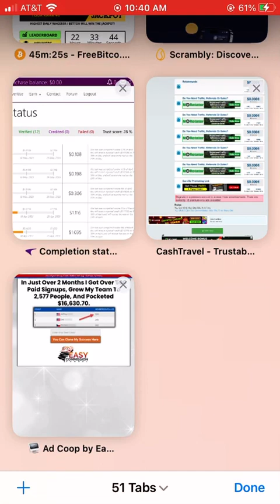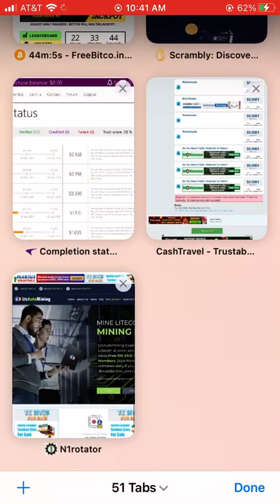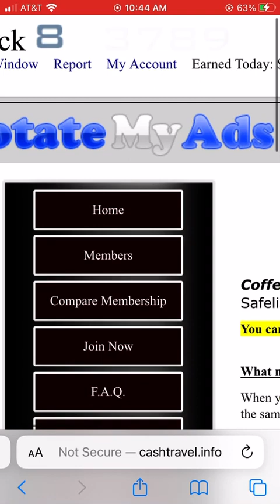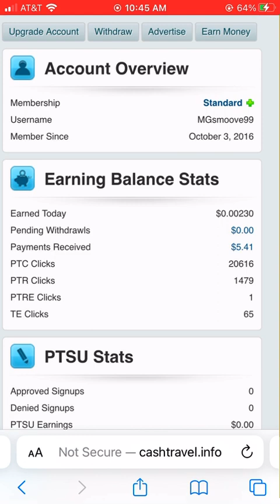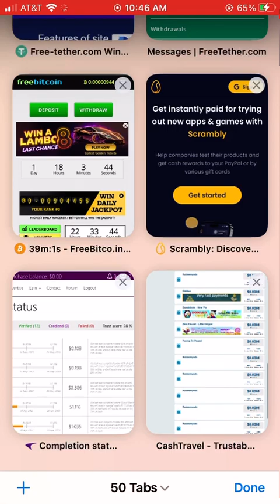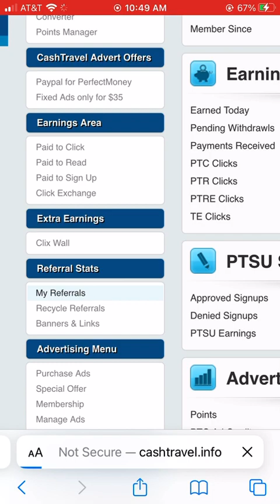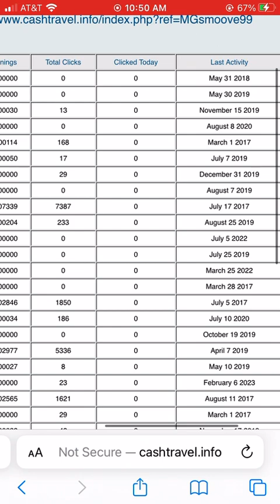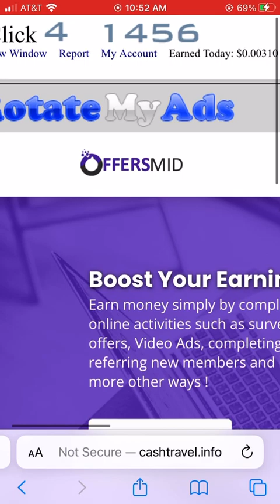PAID TO CLICK ADS PAYPAL 2023